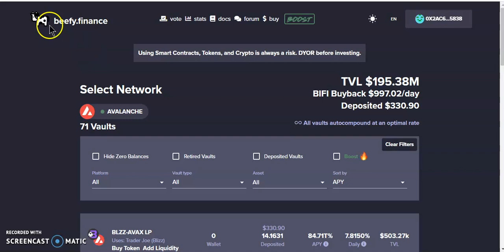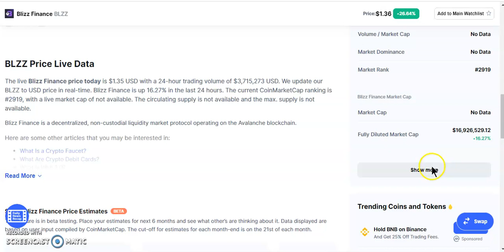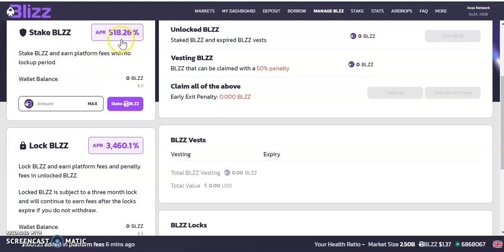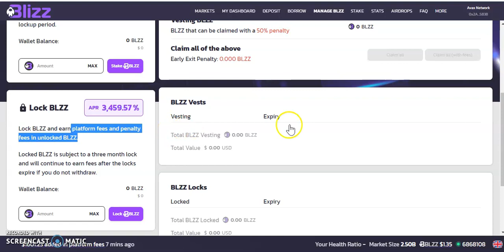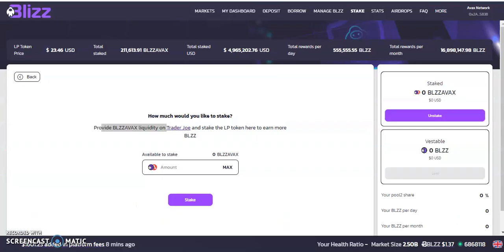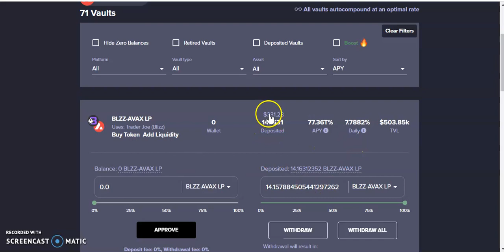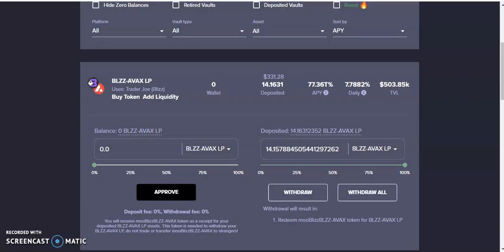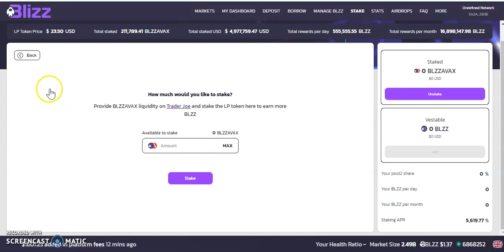Beefy Finance / New Vault 7% Daily APR